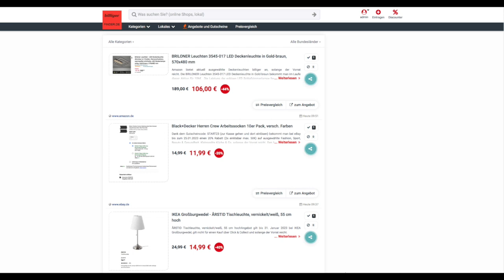Schnäppchen des Tages 17.01.23 - Black+Decker Herren Crew Arbeitssocken 10er Pack in versch. Farben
Heute ist Schnäppchen des Tages - Black+Decker Herren Crew Arbeitssocken 10er Pack in versch. Farben.